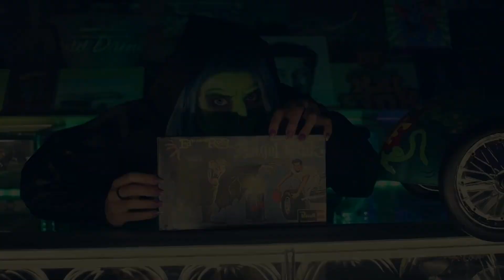Rat Fink Halloween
Angel Fink brews a sinister nitro concoction in the Rat Fink Museum.